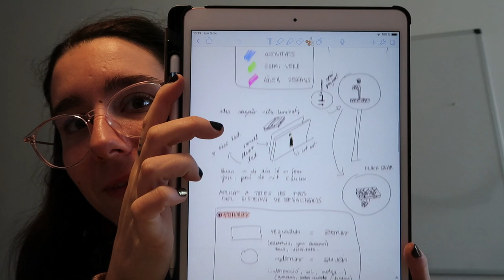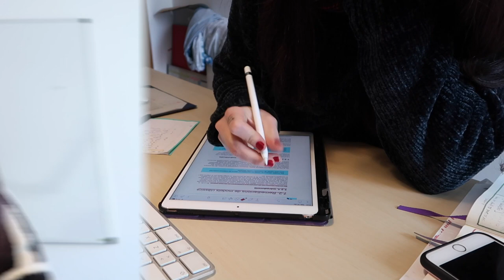Días productivos vs Días lentos ❄STUDY VLOG ❄ Christmas Hug #18 | Christine Hug